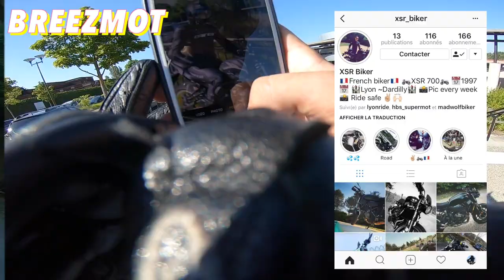LE VOYAGEUR FOU ! 😂✌🏼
SALUT LES POTOS J'ESPERE QUE VOUS ALLEZ BIEN AUJOURD'HUI JE VOUS SORS MA PREMIERE BREEZ OBSERVATION SI ATTENDUE ! 😎
J'ESPERE QUE LA VIDEO ET LE CONCEPT  VOUS AURA PLUS, A LA SEMAINE PROCHAINE C'ETAIT BREEZMOT ET PRENEZ SOIN DE VOUS ! 🔥😍
MON SNAP : breezmot
MON INSTAGRAM :
MON TWITTER :
Mon équipement :

-Blouson Alpinestar cuir GP Plus R V2 Airflow
-Pantalon alpinestar Missile Airflow Pants
-Bottes SMXPLUS alpinestar
-Gants SP8 alpinestar cuir
-Casque shoei NXR
Mon matos vidéo :

-STABILISATEUR FEYGU G4 3 AXES
-ADAPTATEUR MICRO BOYA LM-20
-ADAPTATEUR MICRO 3.5mm GOPRO OFFICIEL
-MICRO ZALMAN
MONTAGE VIDEO SUR FINAL CUT PRO X (V.10.4)
MOTO :

YAMAHA MT125 ABS 2016 MATT GREY
LIGNE AKRAPOVIC SANS CHICANE 🤣
PLEIN D'AUTRES ACCESSOIRES ...
A LA SEMAINE PROCHAINE C'ETAIT BREEZMOT ET PRENEZ SOIN DE VOUS !